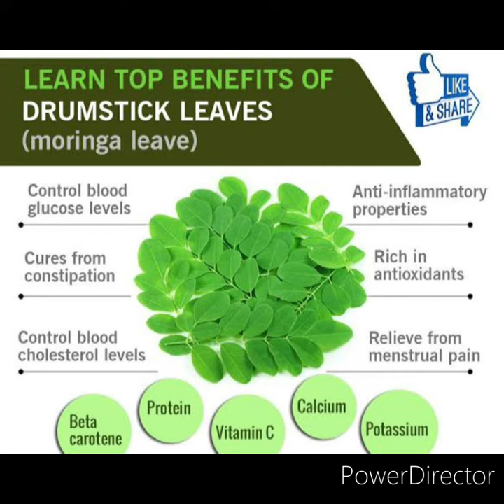Moringa saag aur moong dal sabji#Drumstick leaves /authentic village style#full of iron/vitamins/